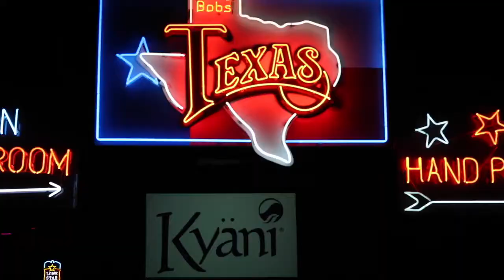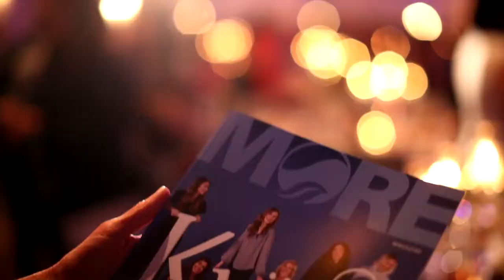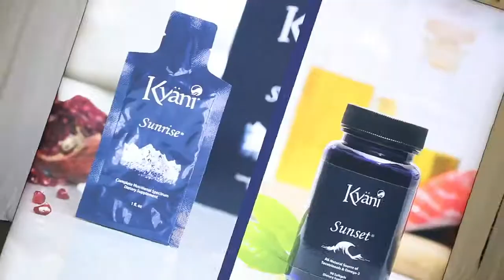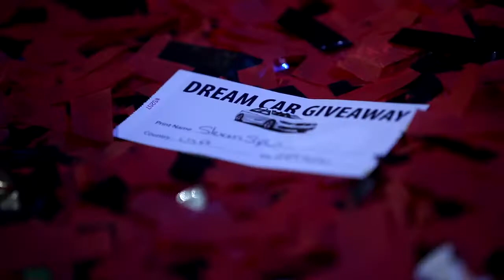Academia Internacional de Liderazgo 2018, Fort Worth, Texas.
Un gran evento, lleno de nuevas experiencias, conocimiento e impulso.